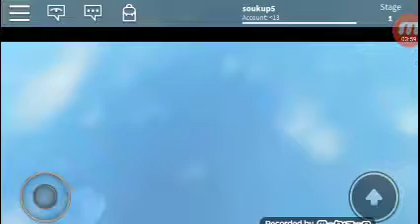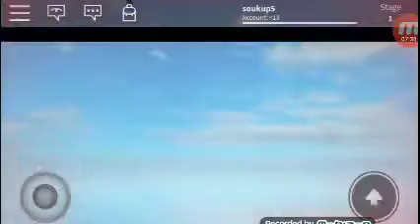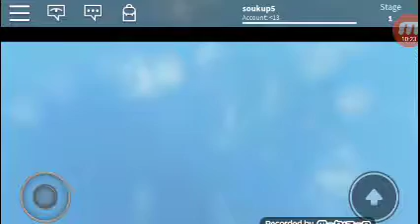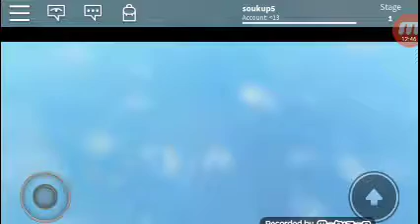Obbi Parkur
Roblox